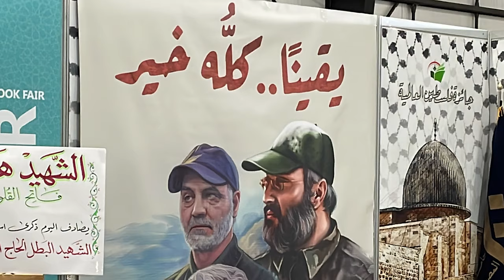L'Iran prend ses aises au Salon du livre arabe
Le Salon du Livre arabe de Beyrouth ne cesse de faire l’objet de controverse. Et pour cause, l’affichage d’un énorme portrait de l’ancien commandant de la brigade el-Qods au sein des Pasradan, Kassem Soleimani, sur un stand aux influences iraniennes.